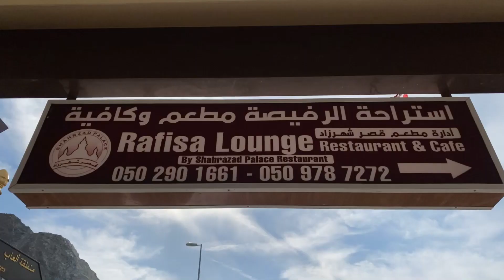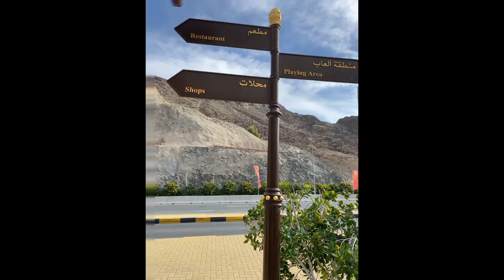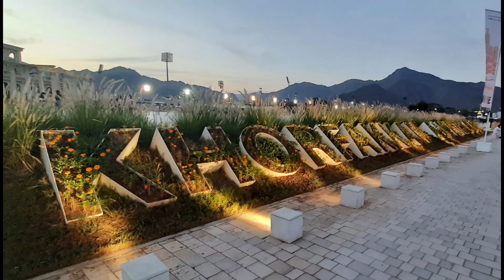What's in Khor Fakkan? l Explore Life With Judith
Khor Fakkan is truly fascinating and there is so much beauty to be found, located on Sharja's east coast, this peaceful enclave is popular for its crystal clear sea, golden beach, and craggy mountains that invite adventure.